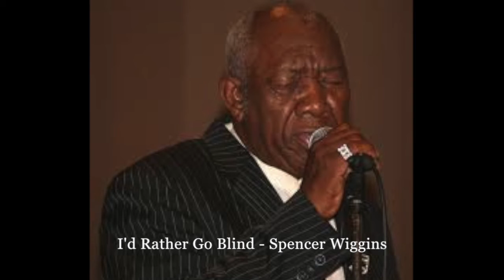I'd Rather Go Blind - Spencer Wiggins